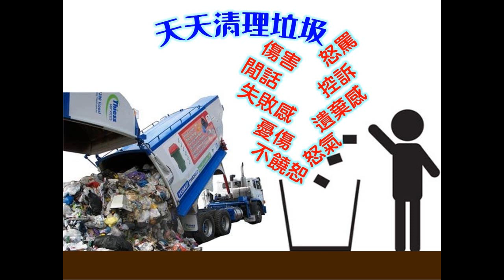清理心中的垃圾 - 葉牧師 2024.08.18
清理心中的垃圾

 1. 與主的關係：怎樣建立與主相愛的關係，怎樣從主的愛得力，怎樣深信神的供應和計劃。
 2. 處理生命：怎樣不被人、罪、負面思想情緒和潛意識、婚姻和生活的問題、和侍奉的問題影響。
3. 進入不同層次的侍奉：侍奉可以由簡單的生活見證，到建立別人的靈命，或進入策略性的侍奉。